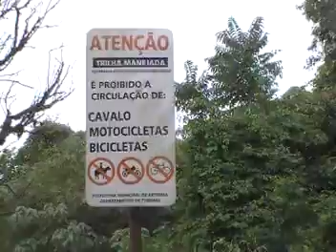monte extrema minas gerais